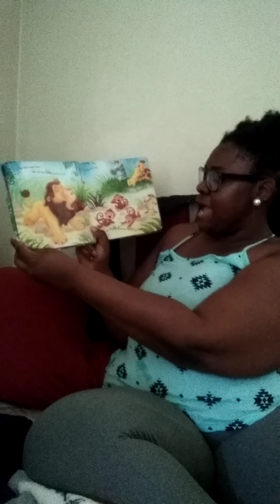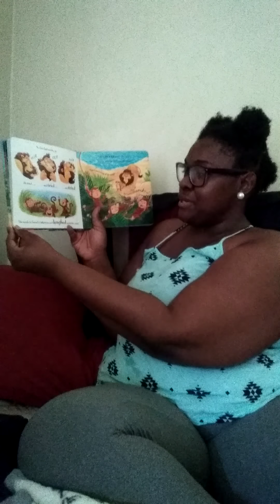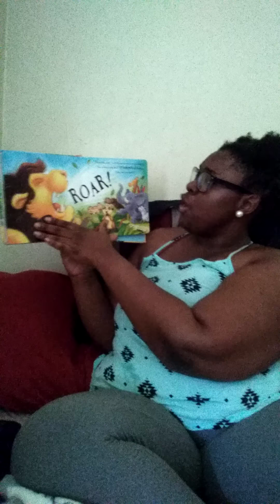Scaredy cat, a roaringly good tale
A reading of "Scaredy cat, a roaringly good tale" by Daniel Howarth and Melanie Joyce